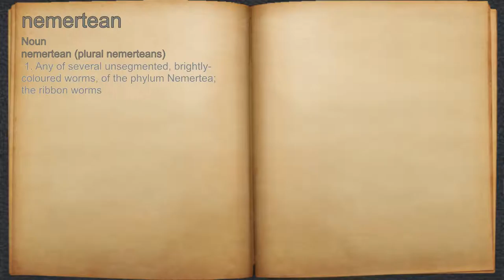What does nemertean mean?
A spoken definition of nemertean.

Intro Sound:
Typewriter - Tamskp